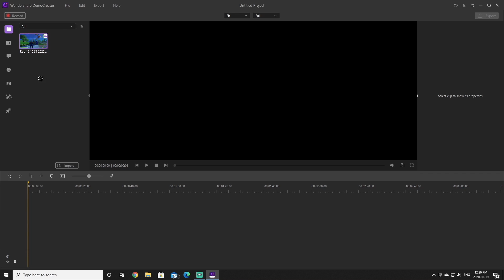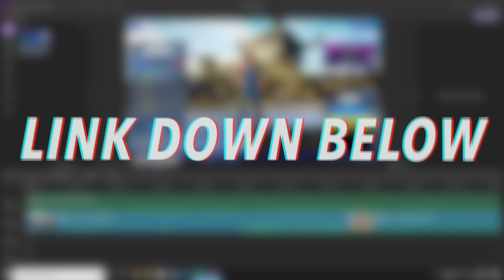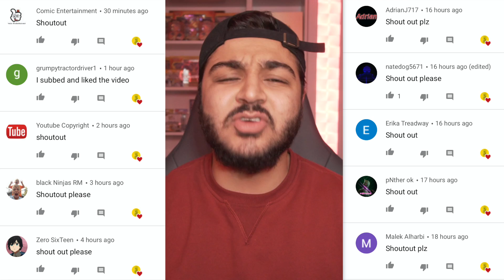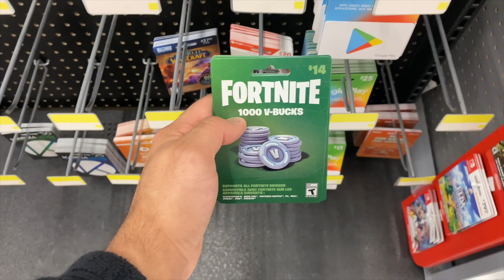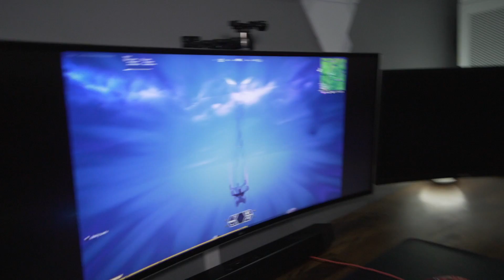Hiring My Little Brother To Coach Me In Fortnite...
Use Code "Scrubzah" on Fortnite to Support a Creator!